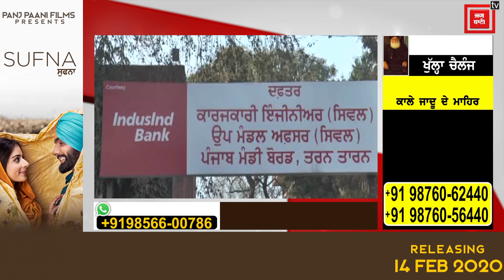Dana Mandiमें Stray cattles का कब्ज़ा